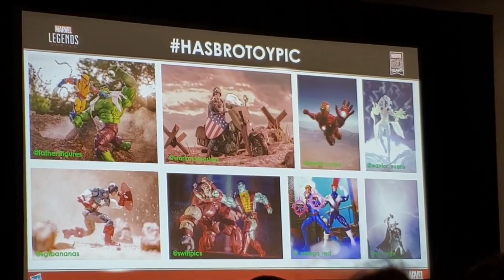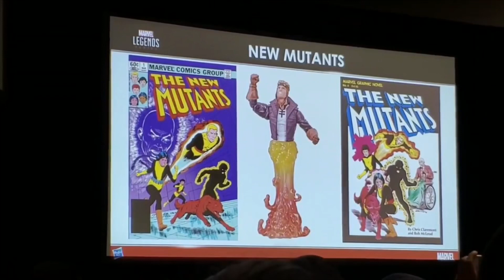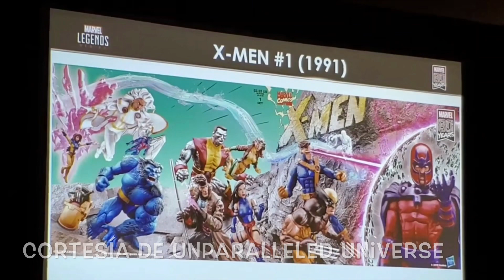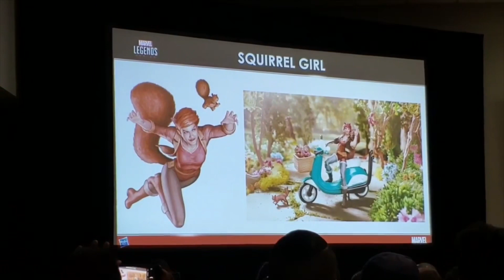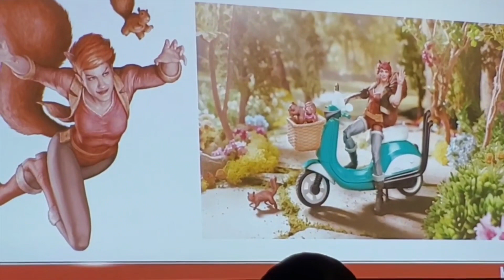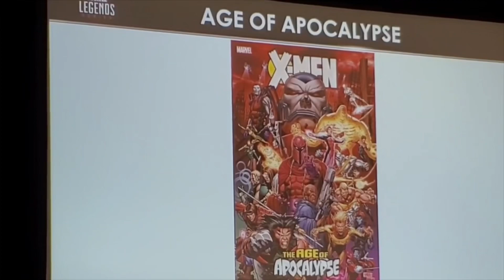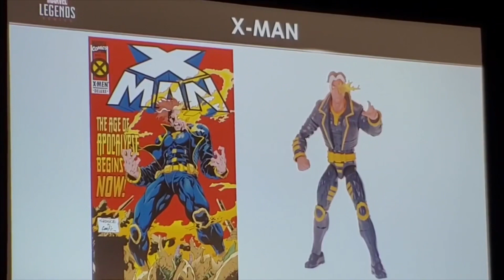PLASTI NEWS | MARVEL LEGENDS | San Diego Comic Con 2019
MARVEL LEGENDS SDCC 2019
Hasbro realizó su acostumbrado panel de exhibición para sus próximos lanzamientos y proyectos de su línea Marvel Legends, próximas Waves que incluyen X Men, muchos x men , Avengers del McU, Deadpool, la serie Riders, finalmente un Doctor Doom y hasta algunas figuras del Gameverse de  Spiderman exclusivas de GameStop, algunas otras serán exclusivas de Amazon como el nuevo Punisher y algunas otras de Walgreens